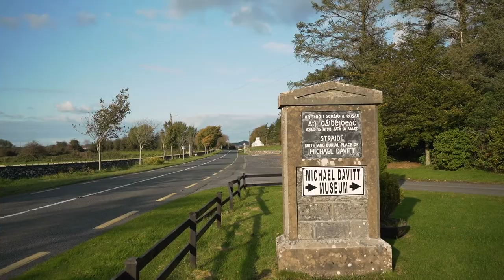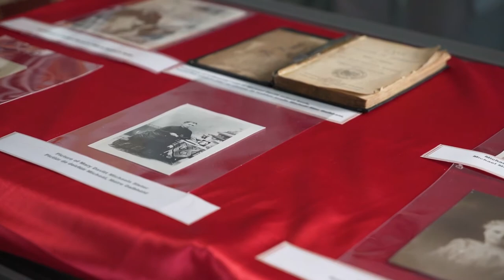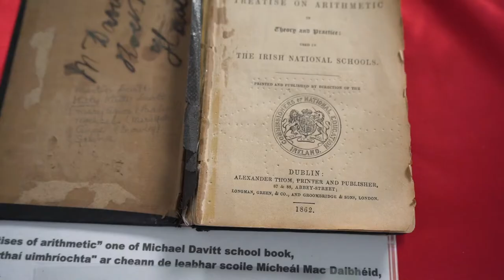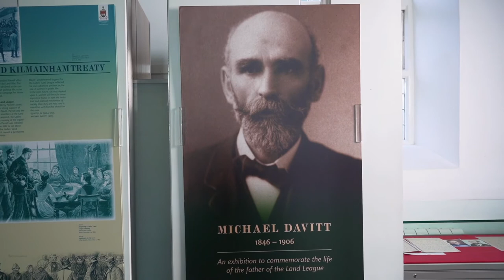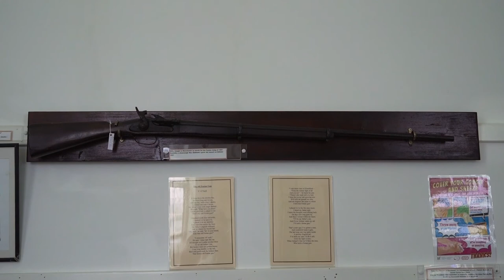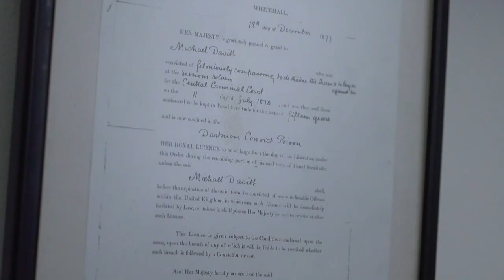The Early Life of Michael Davitt